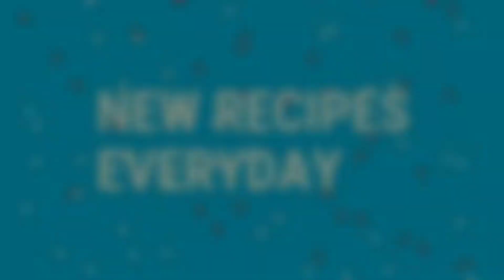मां के हाथों वाली टेस्टी बतासे वाली खीर # Kheer Recipe😋😋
Anjana's Kitchen